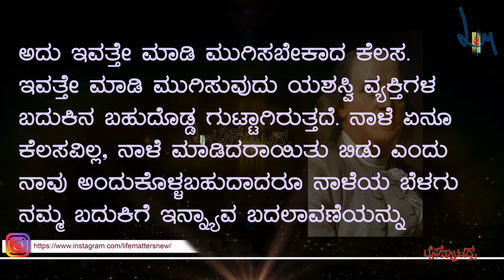Good morning with a good quote - Benjamin Franklin | ಸುಭಾಷಿತದೊಂದಿಗೆ ಶುಭೋದಯ - ಬೆಂಜಮಿನ್ ಫ್ರಾಂಕ್ಲಿನ್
Let's welcome the day by warmly recalling some of the wise sayings from our elders. Today's Good Morning quote is by Benjamin Franklin.

ನಮ್ಮ ಹಿರಿಯರು ಹೇಳಿದ ಮಾತುಗಳಲ್ಲಿ ಅಡಗಿರುವ ಬದುಕಿನ ತಿರುಳನ್ನು ಆಪ್ತವಾಗಿ ತೆರೆದಿಡುತ್ತಾ ನಾವೆಲ್ಲರೂ ಬೆಳಗನ್ನು ಸ್ವಾಗತಿಸೋಣ. ಈ ದಿನದ ಶುಭೋದಯದೊಂದಿಗಿನ ಸುಭಾಷಿತ ಬೆಂಜಮಿನ್ ಫ್ರಾಂಕ್ಲಿನ್‌ ಅವ‌ರದ್ದು.